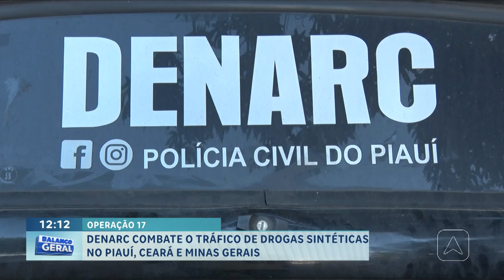Denarc combate o tráfico de drogas sintéticas no Piauí, Ceará e Minas Gerais